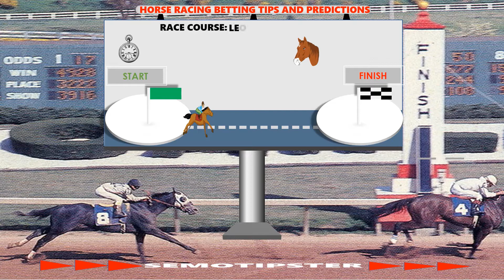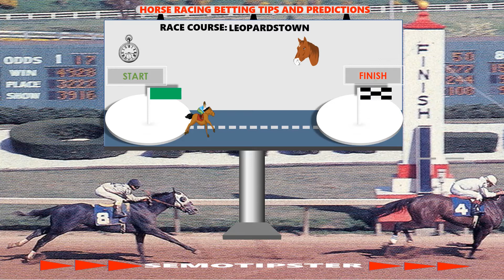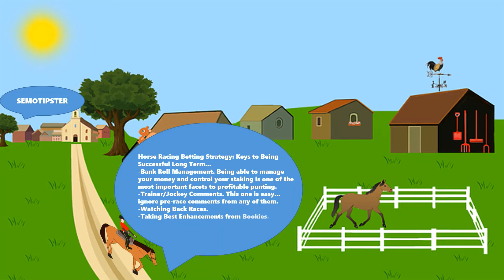Horse Racing Tips(07.02.2021)|Horse Racing Tips Today|Horse Racing Predictions|Horse Racing Betting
-WIN BET:A bet on a horse to finish first.
-PLACE BET:A bet on a horse to finish first or second.
-SHOW BET:A bet on a horse to finish in first second third or better.
-TRIFECTA BOX:A trifecta wager in which all possible combinations using a given number of horses are bet upon.